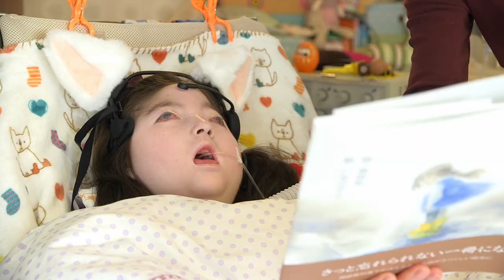映画「帆花」予告編（監督：國友勇吾 ）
監督：國友勇吾
劇場公開日：2022年1月

(C)JyaJya Films＋noa films